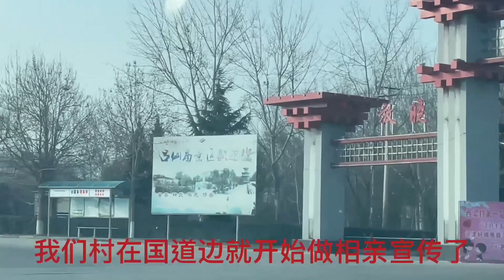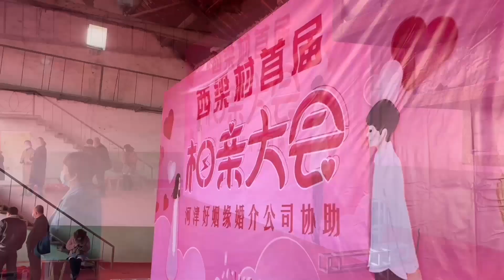村里举办3天的相亲大会你见过吗？各级领导为你牵线，场面真壮大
目前正在新疆若羌做和田玉，
希望能够把我经历的趣事分享给大家

旅游 自驾游 西藏 新疆 青海 励志 创业 和田玉 我们强调了视频内容的专业性和安全性，以确保观众获得可靠的信息。